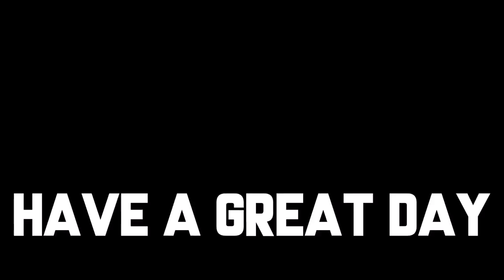A Day in the Life of a Supra Driver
My Setup:
Logitech G920 Wheel
Custom Shift knob
GT Omega Racing Weel stand
Cheaper Racing Wheel stand
Neewer Suspension Arm
Blue Snowball iCE Microphone
Pop Filter
TP Link Range Extender
Capture Card (Identical)
LED Light Strip

Intro song link:
"T N Biscuits" by slowthai